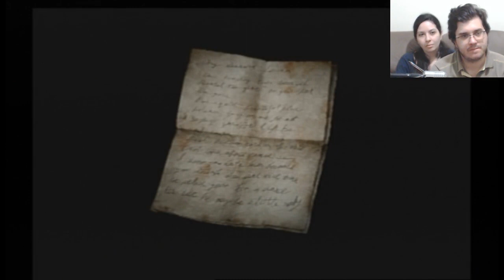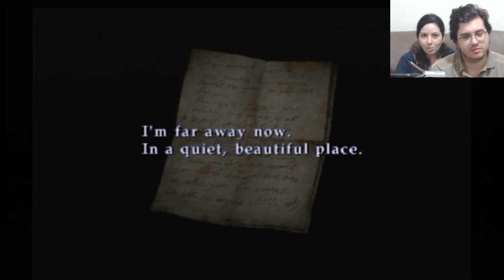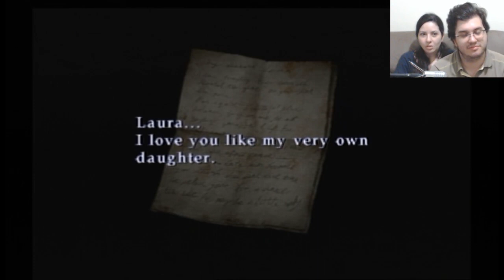Silent Hill 2 - Terminando #13 - Jumpscare da Natureza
Terminando Silent Hill 2 (PS2)